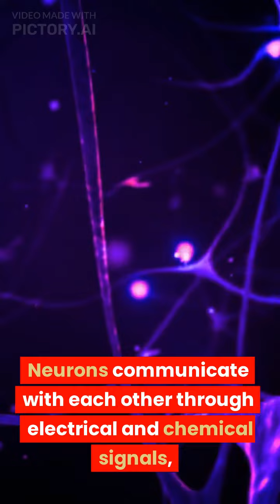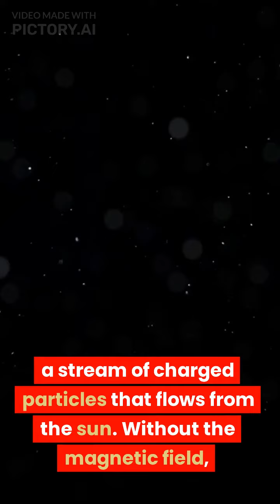Education with Entertainment is our Goal !!!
நான் படித்த கேட்ட,ரசித்த மற்றும் கற்றுக்கொண்ட விவரங்களை உங்களுடன் பகிர்ந்து கொள்கிறேன்.